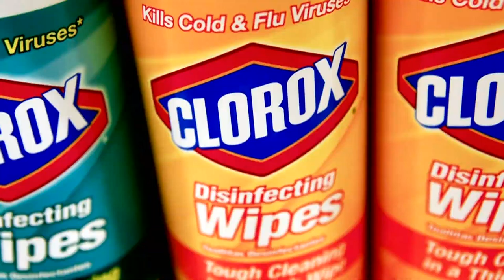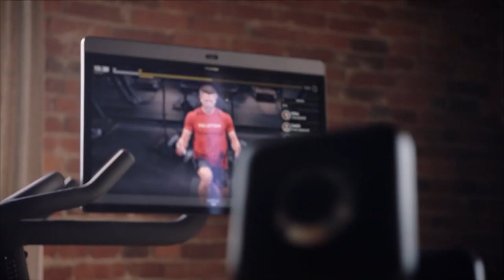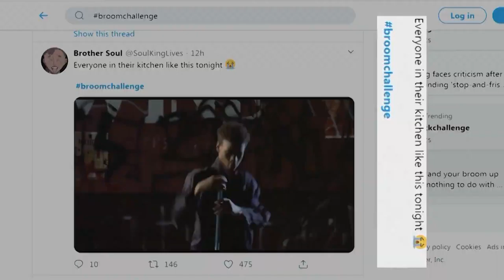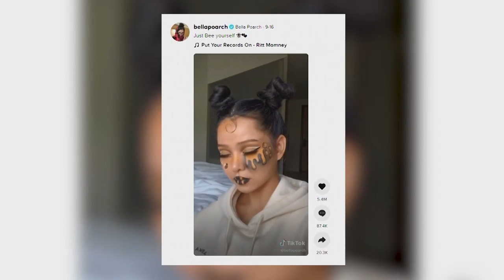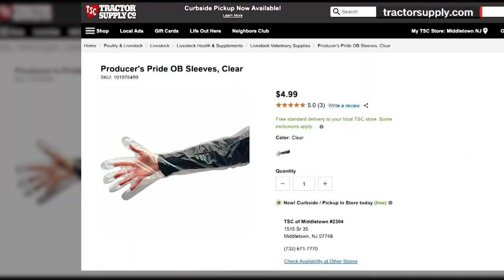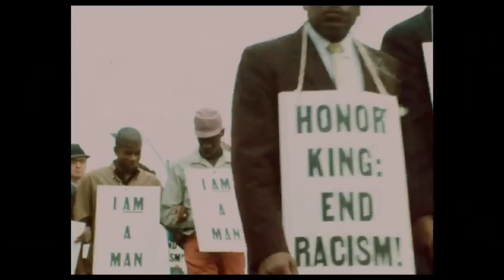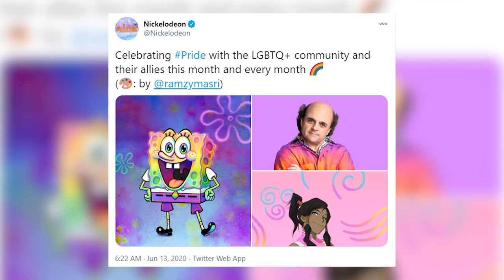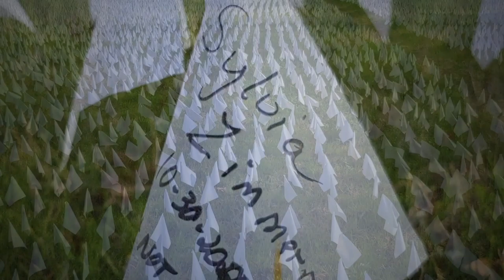Happy New Year! Here's what was trending in 2020